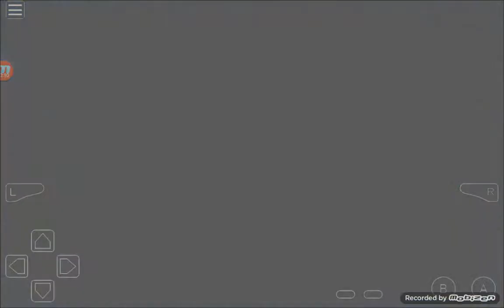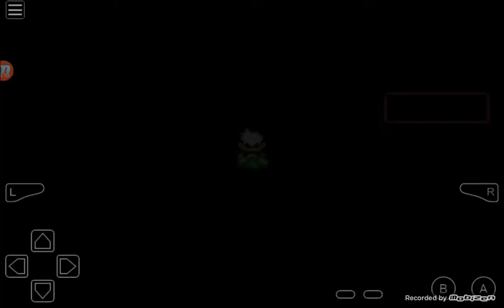Pokemon Sapphire part 8 Route 110 continues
This was supposed to go with the last video